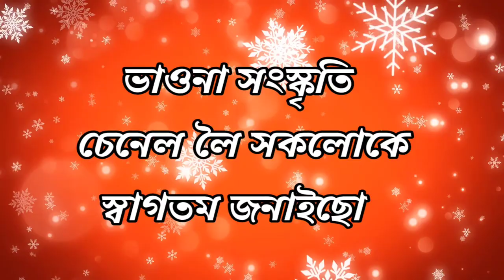vauna ইমান ধুনীয়া প্ৰহ্লাদ!! জোনাক আৰু পোহৰ একেলগে ❤️🙏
শিশু ভাওনা
ভাওনা
সদৌ অসম শিশু ভাওনা
সদৌ অসম শিশু ভাওনা সমাৰোহ
সদৌ অসম শিশু ভাওনা সমাৰোহ ৰংদৈ দ গাওঁ
সদৌ অসম শিশু ভাওনা ৰংদৈ দ গাওঁ
ভাওনা সংস্কৃতি
অসমীয়া শিশু ভাওনা
শিশু ভাওনা || শিৱৰ প্ৰবেশ || assamese vauna ||
ৰংদৈ ভাওনা
ভাওনা vlog
ভাওনা 2022
ভাওনা video
ভাওনা যুদ্ধ
ৰাম পৰাজয় ভাওনা
মৎস্য অৱতাৰৰ ভাওনা
ভাওনা প্ৰতিযোগিতা
ৰাম পৰাজয় ভাওনা pdf
ভাওনা আৰম্ভণি গীত
ভাওনা প্ৰতিযগিতা

শিশু ভাওনা
ভাওনা
ভাওনা সংস্কৃতি
ভাওনা প্ৰবেশ
শিশু ভাওনা ||
শিৱৰ প্ৰবেশ ||
assamese vauna ||
শিশু ভাওনা ||
বিষ্ণুৰ প্ৰবেশ ||
assamese vauna ||
যোৰহাট// শিশু ভাওনা শেষৰ খণ্ড
অসমীয়া ভাওনা
vauna কুলাচল ৰ মুক্তি লাভ ❤️🙏 শিশু ভাওনা
ভাওনা video
অসমীয়া ভাওনা সংস্কৃতি
ভাওনা প্ৰতিযগিতা
vauna প্ৰবেশ
যোৰহাট ভাওনা
ভাওনা vlog
ভাওনা 2022

vauna
vauna video
assamese vauna
bhauna
vaunas
vawna
vauna jorhat
vauna probekh
jorhat vauna video
vauna pdf
vauna 2021
hikhu vauna
vauna narod
vauna judha
vauna প্ৰবেশ
assames vauna
vauna of assam
vauna samaroh
vauna assamese
vauna competition jorhat
vaona
all assam vauna competition
new vauna
hihu vauna
vauna geet
vauna song
vauna 2022
best vauna
vauna vlog
vauna nihingha murari
vauna judho
vauna assam